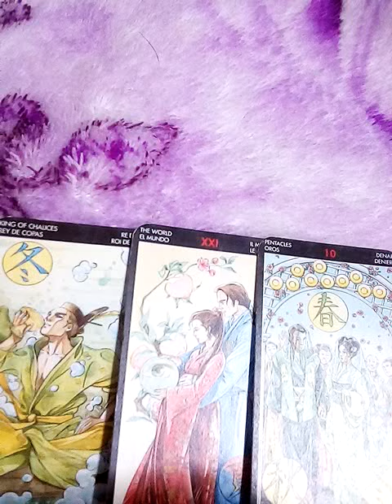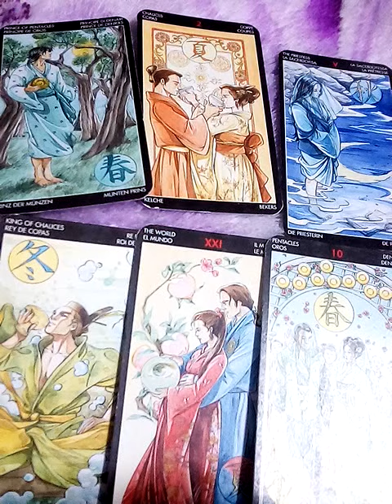ฝันว่ามีคนมาด่า ฝันว่าถูกคนต่อว่าให้อับอาย ทำนายฝัน เลขนำโชค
10ชุดเลือกไพ่ทำนายดวง l อรมณีจันทร์ pick a card pick a deck

9 ชุดเลือกไพ่ทำนายดวง อรมณีจันทร์ พยากรณ์

8ชุดเลือกไพ่ทำนายดวงของ อรมณีจันทร์ พยากรณ์

1จงเลือกไพ่เพื่อทำนายดวง | รวมคลิปอรมณีจันทร์ ชุดที่1 | Pick a card

2 จงเลือกไพ่เพื่อทำนายดวง

3จงเลือกไพ่เพื่อทำนายดวง

4 จงเลือกไพ่เพื่อทำนายดวง

5จงเลือกไพ่ทำนายดวง

6จงเลือกไพ่ทำนายดวง

7จงเลือกไพ่ทำนายดวงเริ่มปี 2564 รายการเพลย์ลิสต์

1. aetarot24
2. panya599